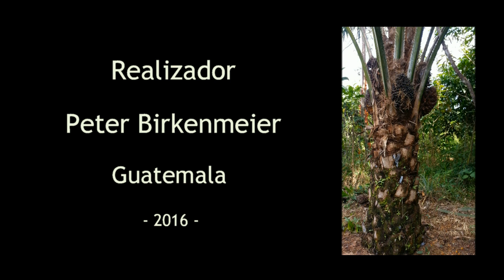Observaciones en Guatemala: La palma africana (2016)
Los monocultivos extensivos de la palma africana ocasionan grandes problemas ecológicas en el bosque Maya de Guatemala (Subtítulos-CC: Gua, Sve, Ger, Eng)